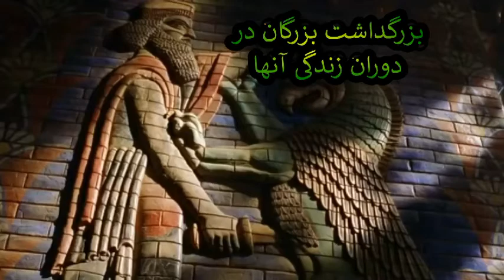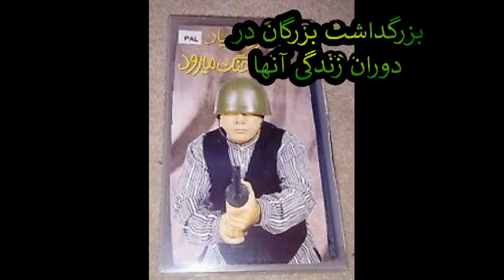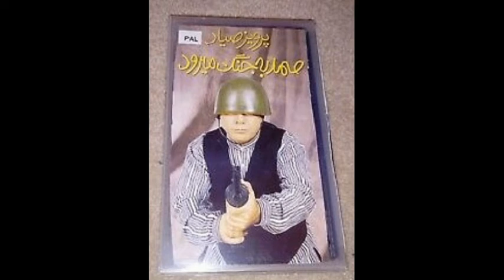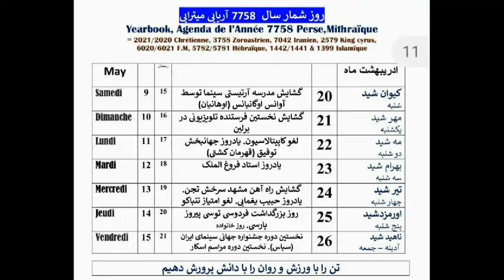بخش یک بزرگداشت بزرگان در دوران حیات